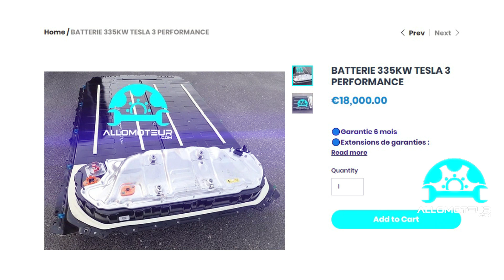ALLOMOTEUR - BATTERIE 335KW TESLA 3 PERFORMANCE